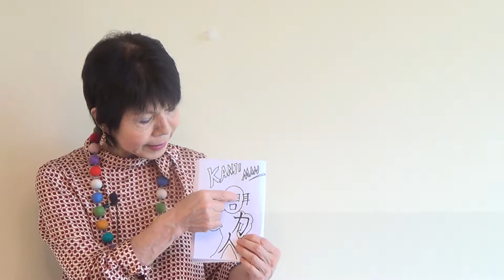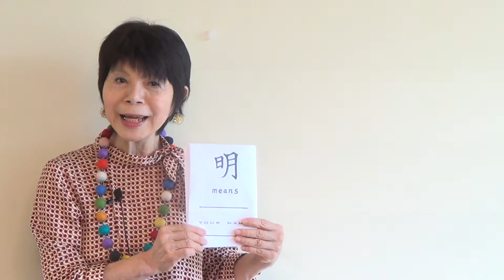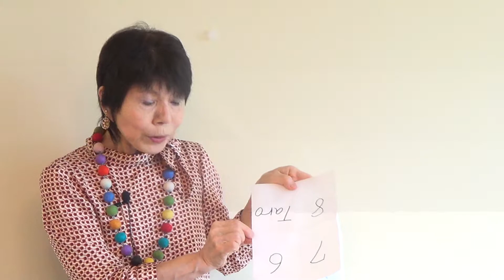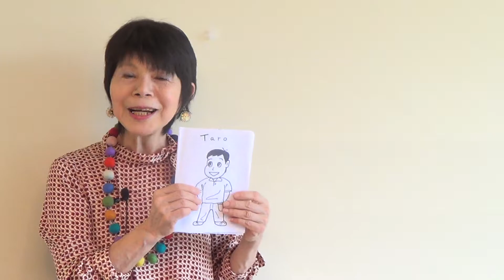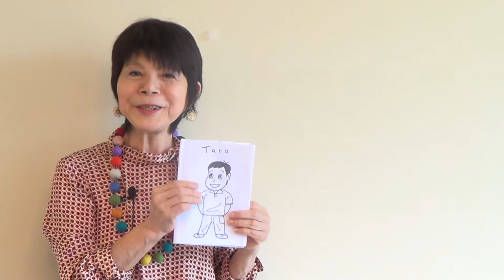インスタントブックで楽しく漢字を学ぶ － 漢字マン物語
１枚の紙から楽しい漢字紹介。内容を変えれば、各自が独創的な漢字マン物語やアイデアで色々な日本紹介ブックになります。インスタントブックの作り方も説明しますので、一緒に作ってみましょう。